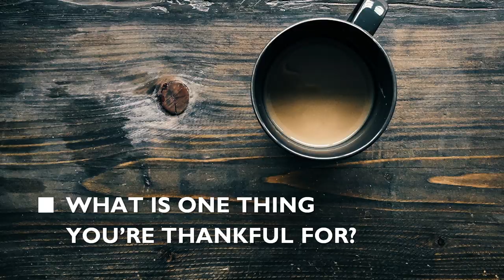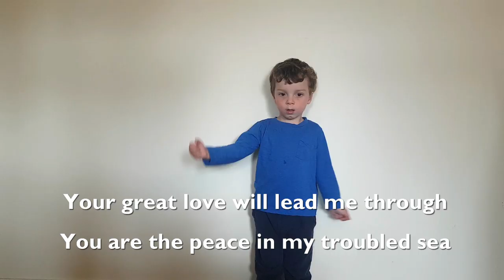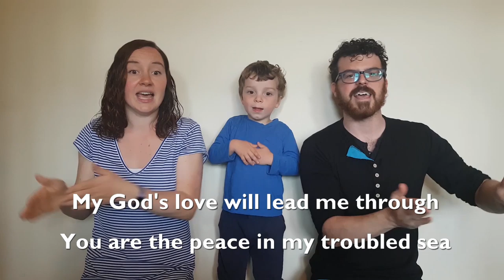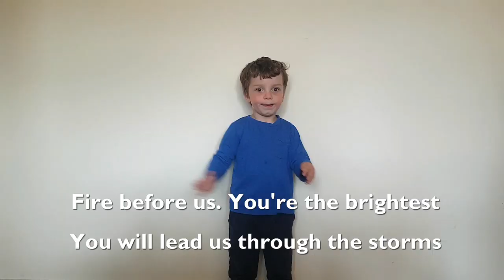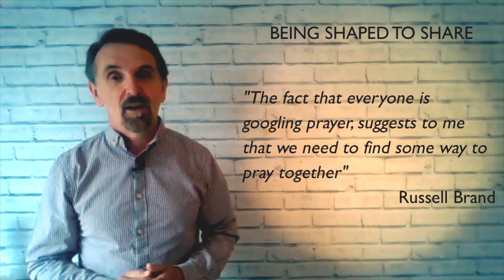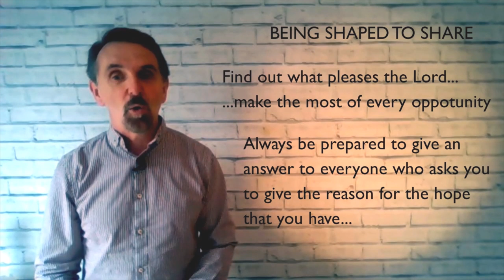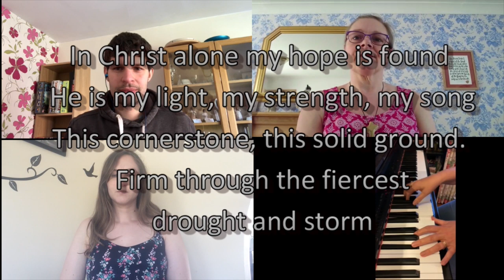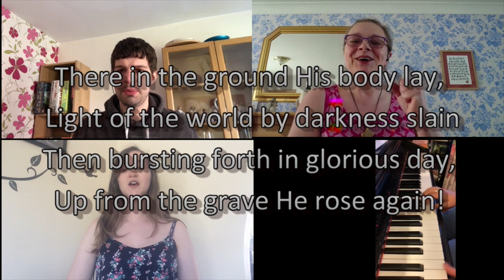Movilla Abbey Church - Worship - 24 May 2020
ZOOM

My Lighthouse
(Adm. by Capitol CMG Publishing)